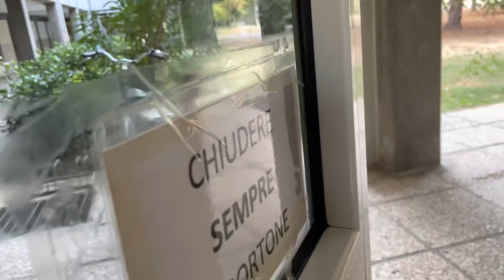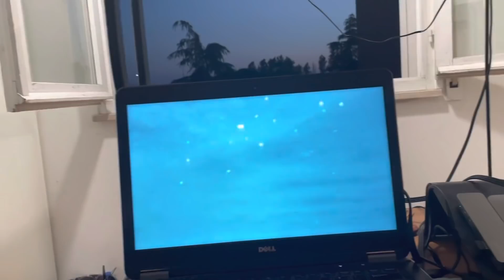MAMMA GIOVANE POMERIGGIO ESTIVO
Ciao a tutti e benvenuti nel mio canale!!
Amo condividere la mia vita da mamma giovane♡. Selena, mia figlia, ha 2 anni e anche lei ama fare i video insieme a me, è veramente un nostro bellissimo hobby e in più voi siete sempre molto carine e dolci con noi, e vi ringraziamo anche ora per tutto! Sto crescendo la mia piccolina insieme alla mia grande è pazza famiglia❣️
Ho aperto questo canale perché voglio raccontare la storia mia e di mia figlia, la nostra storia e spero con tutto il cuore che tante ragazze che si troveranno nella mia stessa situazione di allora, possano riuscire a fare la scelta migliore per la loro vita.
Ragazze, ragazzi diventati genitori non è semplice, non lo è a 40 anni figuriamoci a 14 o 15. (ecc) ma vi posso assicurare che non vi pentirete mai di questa scelta, ogni volta che vi sentirete crollare vi basterà guardare la perfezione che avete creato e vi tornerà la forza❤️